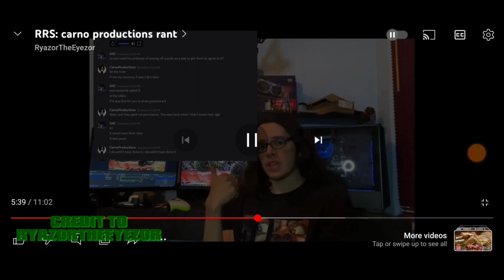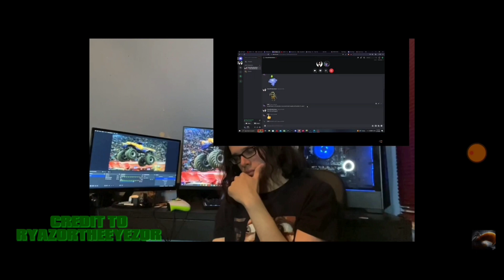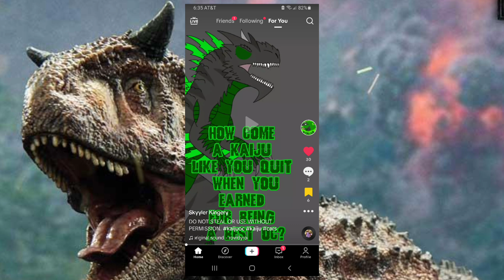CarnoProductions Exposed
This is my exposed video on CarnoProductions, hope ya like it.